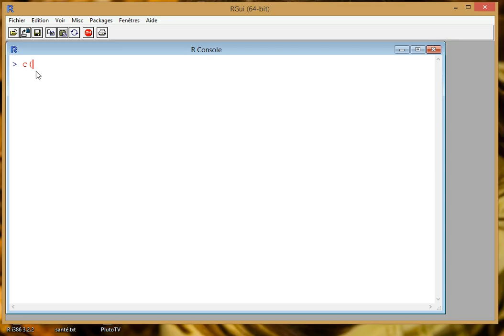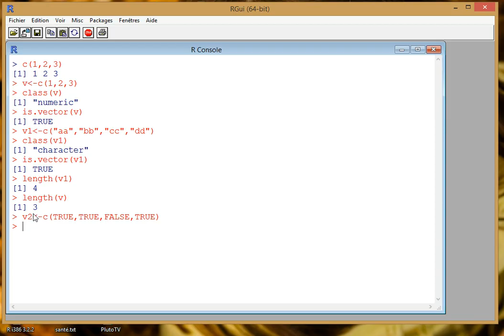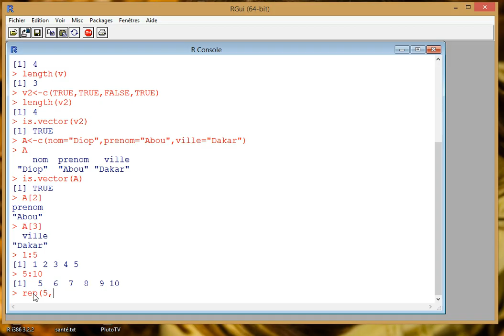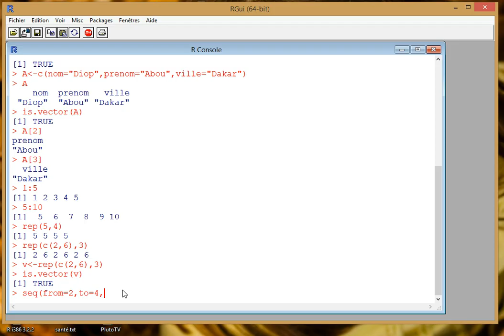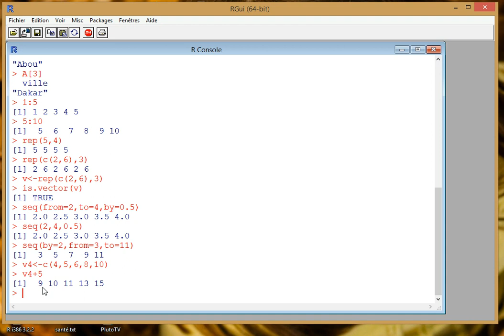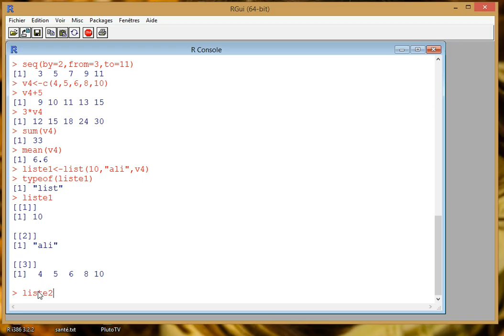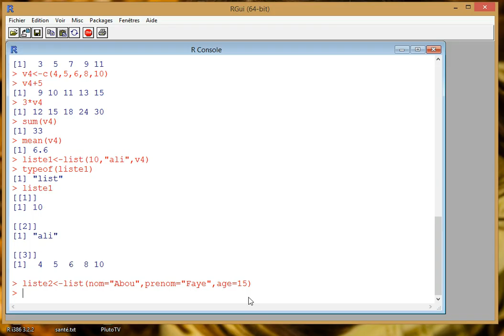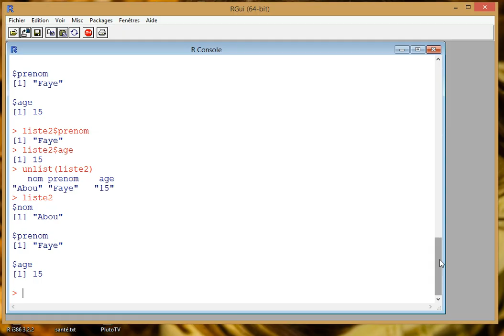R - 2 - Les bases de R - Vecteurs et listes